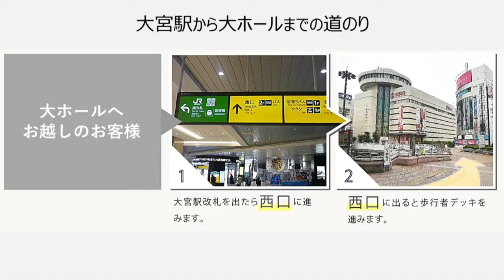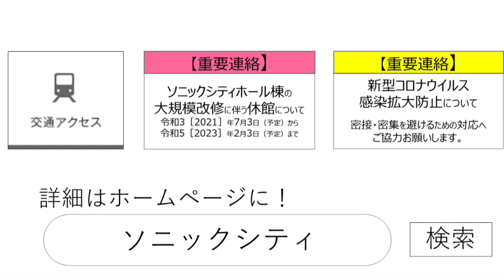「１分」でわかる大ホール施設紹介（ご来場者様向け）